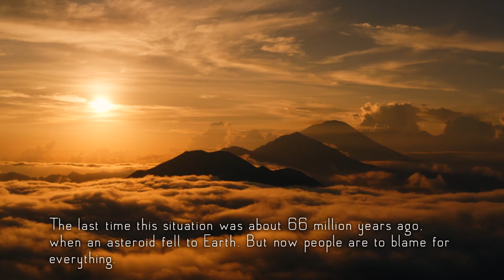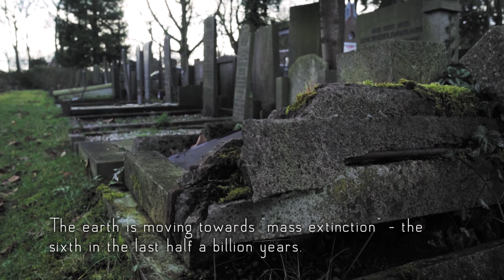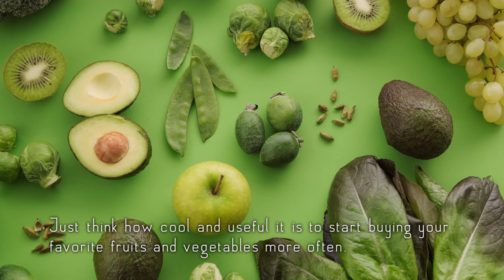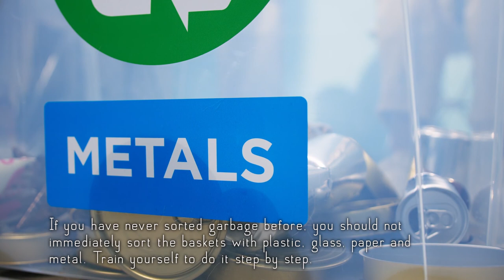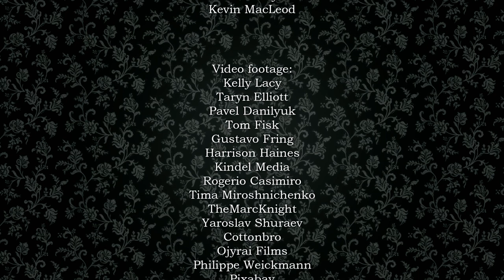Environmental Short Film - Our Legacy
Present to your attention environmental short film - Our Legacy.
Our Legacy it's film about environmental problems of mankind.
Unfortunately, we live in a time of global "climate emergency". Here is just the tip of the climate change iceberg that all of humanity already has. If we do not start doing something to address environmental issues, it will be even worse. Decades later, this could lead to the mass extinction of humanity. I want to become a more eco-conscious person with your help. Maybe we will start paying more attention to alternative energy.
Let's make the world a little better.